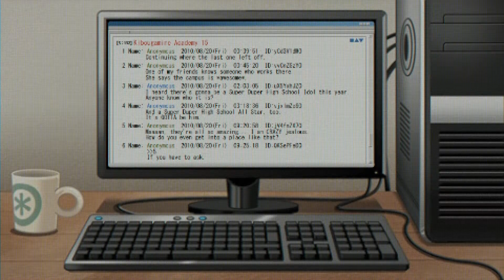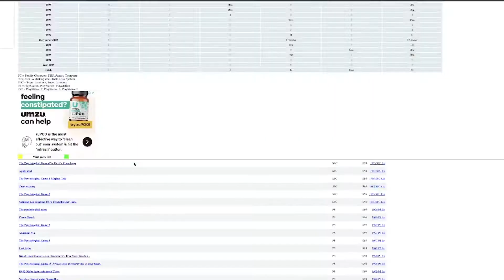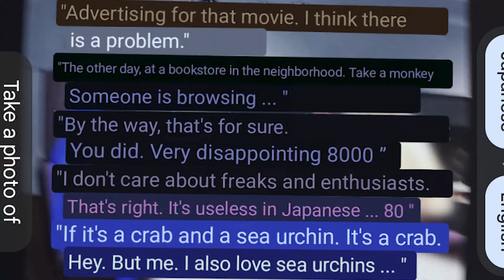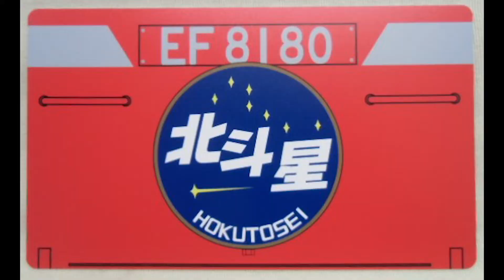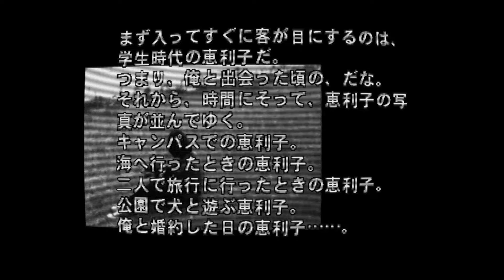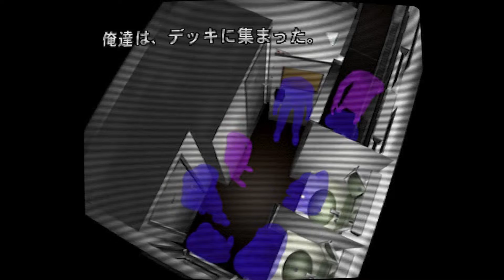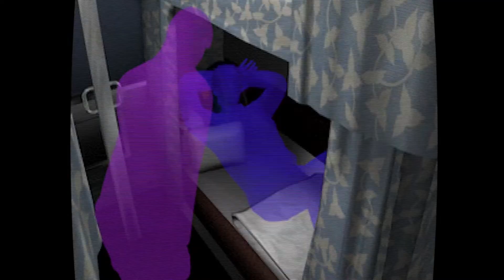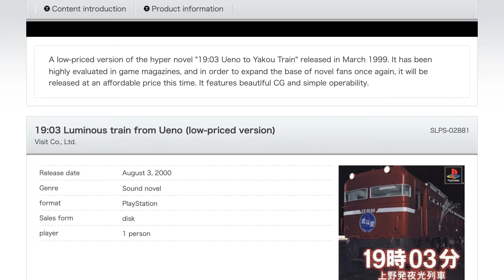PS1 STORIES - 19:03 Luminous Train from Ueno (19時03分上野発夜光列車) (19-Ji 03-bu Ueno-Hatsu Yakō Ressha)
Review of 19:03 Luminous Train from Ueno (19時03分上野発夜光列車) (19-Ji 03-bu Ueno-Hatsu Yakō Ressha) (7:03 p.m. Night Light Train from Ueno) on PSX as part of the Complete Playstation Review Series

Horror Hyper Novel (Visual Novel/Sound Novel) developed and published by Visit in 1999 that takes place on a train.

19:03 Script: